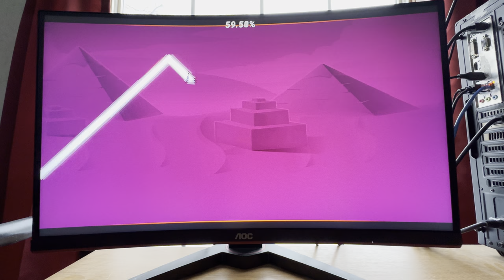RobTop Level Oddities